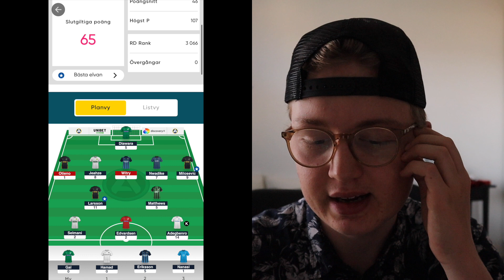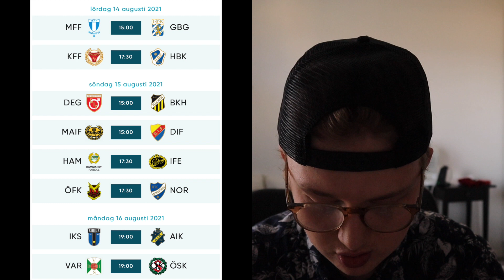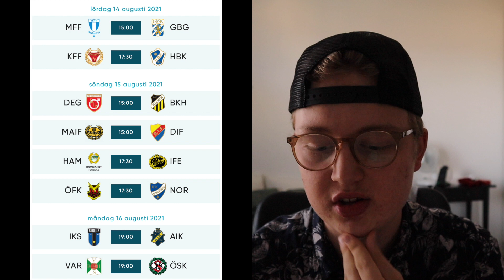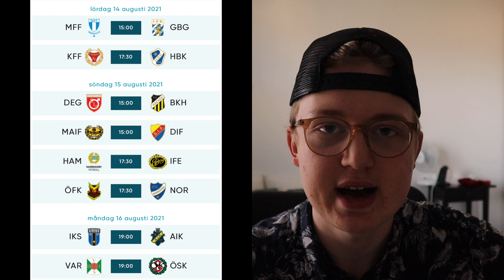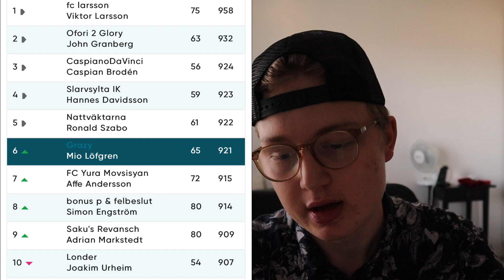MALMÖ FÖRSTÖR!! - Allsvenskan Snack #22